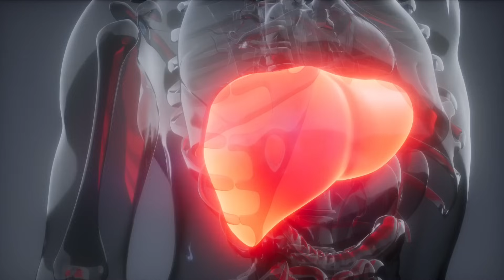How To Shrink Thyroid Nodules Naturally | Effective Natural Treatment Of Thyroid Nodules